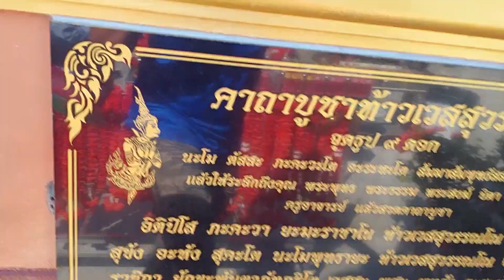พาตาฉ่ำ ไปไหว้พระขอพรที่วัดหงษ์ทอง สมุทรปราการ